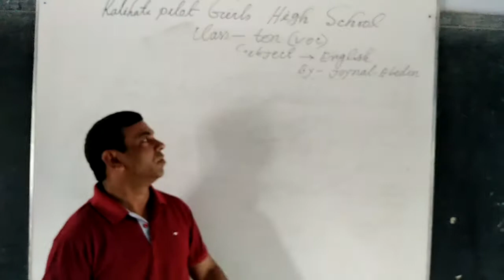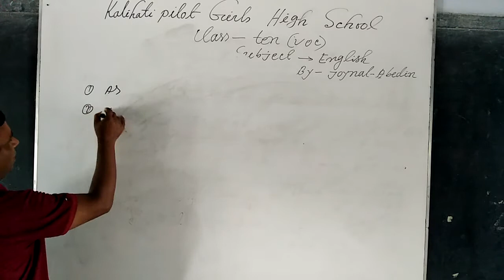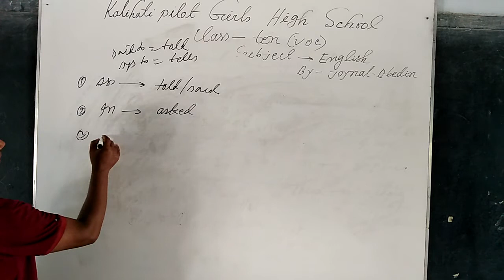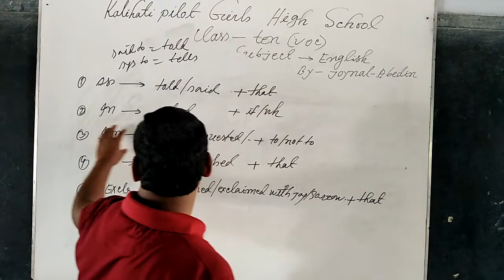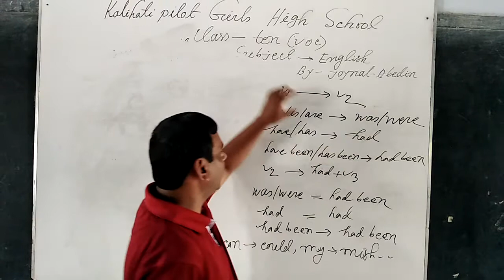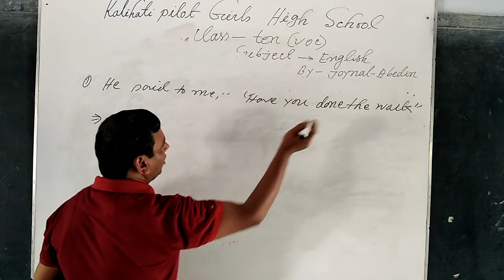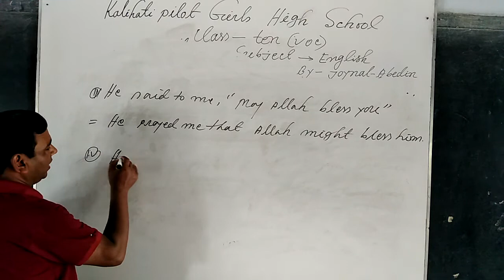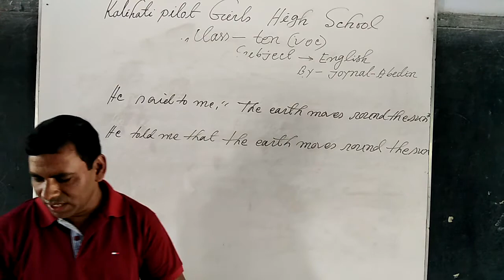Narration/Class_Ten(voc)/English Grammar/Part-01 By Joynal_Abedin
Narration / Direct and Indirect SpeechThe art of reporting the words of a speaker is called Narration.There are two main ways of reporting the words of a speaker.1. Direct Speech2. Indirect SpeechDirect SpeechIn this form, the actual words of the speaker are put in quotes “”.Ex:-    Rama said,” I am very busy now.”    In the above example the Speaker i.e    Rama is known as Reporter,    said is known as Reporting verb and    “I am very busy now.” is known as Reported Speech.Indirect SpeechIn this form, the actual words of the speaker are transformed and said/written in a simple manner.Ex:-    Rama said that he was very busy then.Basic rules to convert a Direct Speech to Indirect Speech.There are five basic things that have to be changed while converting a Direct speech to an Indirect speech.    To change the reporting verb according to the reported speech.    To remove the inverted comma’s from the direct speech and replace them with an appropriate conjunction.    To change the pronoun of reported speech accordingly.    Change the adverbs of the Direct Speech.Active - Rajiv said to me,” I shall go to the picture today”Passive - Rajiv told me that he would go to the picture that day.In the above exampleReporting verb said to is changed into told.Inverted Commas are replaced by the conjunction thatReported speech’s pronoun I is changed into He.Reported speech’s verb shall go is changed into would go.As another change today is changed with the word that day.